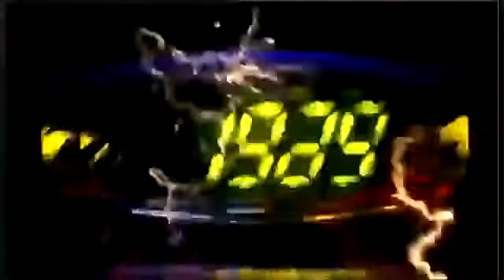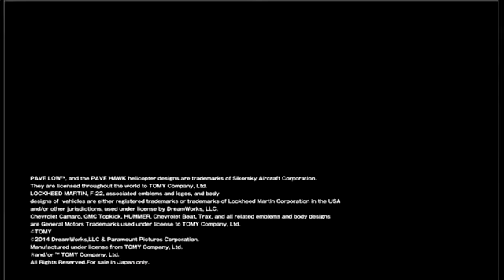トランスフォーマー